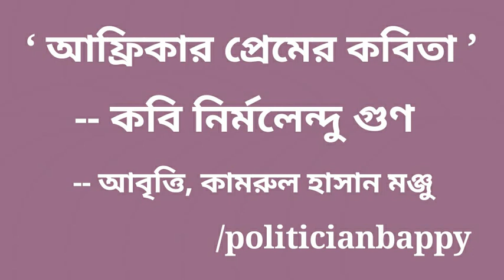কবিতা - আফ্রিকার প্রেমের কবিতা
‘ আফ্রিকার প্রেমের কবিতা ’

-- কব‌ি নির্মলেন্দু গুণ

-- আবৃত্ত‌ি, কামরুল হাসান মঞ্জু

যে - বয়সে পুরুষ ভালোবাসে নারীকে, সে বয়সে তুমি
ভালোবেসেছিলে তোমার মাতৃভূমি, দক্ষিণ আফ্রিকাকে।
যে - বয়সে পুরুষ প্রার্থনা করে প্রেয়সীর বরমাল্য,
সে - বয়সে তোমার কণ্ঠ রুদ্ধ হয়েছে ফাঁসির রজ্জুতে।
যে - বয়সে পুরুষের গ্রীবা আকাঙ্ক্ষা করে
রমণীর কোমলবাহুর ব্যগ্র - মুগ্ধ আলিঙ্গন ;
সে - বয়সে তোমাকে আলিঙ্গন করেছে
মৃত্যুর হিমশীতল বাহু।

তোমার কলম নিঃসৃত প্রতিটি পঙক্ত‌ির জন্য
যখন তোমার প্রাপ্য ছিল প্রশংসার হীরক - চুম্বন,
তখন তোমার প্রাপ্য হয়েছে মৃত্যুহীরক বিষ।
তোমার কবিতা আমরা একটিও পড়িনি আগে,
কিন্তু’ যেদিন ওরা তোমাকে রাতের অন্ধকারে
ফাঁসিতে ঝোলালো - ;
তার পরদিন সারা পৃথিবীর ভোরের কাগজে
ছাপা হলো তোমার জীবনের শ্রেষ্ঠ কবিতা।

আমরা জানলাম, কী গভীরভাবেই না তুমি
ভালোবেসেছিলে তোমার প্রিয়তম মাতৃভূমিকে।
আমরা জানলাম, কালো আফ্রিকার
শ্বেত - শক্রদের বিরুদ্ধে কী ঘৃণাই না ছিল
তোমার বুক জুড়ে, শোণিতে, হৃদয়ে।

তুমি কবি, ব‌েঞ্জামিন মোলয়েস, তুমি মৃত্যু দিয়ে
কবিতাকে বাঁচিয়ে দিয়েছো তার মৃত্যুদশা থেকে।বেঞ্জামিন মোলয়েস, তুমি এখন সারা - বিশ্বের কবি,
তোমার মা এখন পৃথিবীর তাবৎ কবিদের জননী।
তোমার জন্মভূমি, দক্ষিণ আফ্রিকা এখন পৃথিবীর
তাবৎ - কবিদের শৃঙ্খলিত মাতৃভূমি।

কারাগারের ফটকে নেলসন ম্যান্ডেলার পত্নী যখন
তোমার শোকাতুরা মাকে বুকে জড়িয়ে ধরেছিলেন,
মোলয়েস, তখন তোমার মায়ের পুত্রশোকদগ্ধ
বুকের উদ্দেশ্য‌ে পৃথিবীর সর্বকালের শ্রেষ্ঠ কবিতাগুলি
ছুটে গিয়েছিল ; তারা মাথা নত করে ফিরে এসেছিল
লজ্জায়, তোমার সাহসের যোগ্য হয়ে উঠবে বলে,
তোমার ভালোবাসার যোগ্য হয়ে উঠবে বলে।

আমার কবিতাগুলি তোমার উদ্দেশ্যে শ্রদ্ধা জানাতে
আজ সারাদিন মাথা নত করে নীরবতা পালন করেছে।
মধ্যরাতেও আমাকে কলম হাতে জাগিয়ে রেখেছো তুমি।

বেঞ্জামিন মোলয়েস, তুমি একুটুও ভেবো না,
তোমার অপূর্ণ স্বপ্নসমূহ বুকে নিয়ে আমরা জেগে আছি
এশিয়ায় ; — তুমি আফ্রিকার মাটিতে ঘুমাও।

সংগ্রহঃ মেহেদী হাসান বাপ্পী